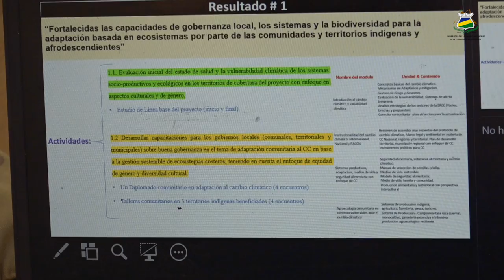𝐏𝐑𝐎𝐘𝐄𝐂𝐓𝐎: "𝐖𝐞 𝐀𝐝𝐚𝐩𝐭 𝐓𝐨𝐠𝐡𝐞𝐭𝐡𝐞𝐫" fortalece comunidades indígenas de Tawira, Prinzu Auhya Un y Karatá.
El IREMADES (Instituto de Recursos Naturales Medio Ambiente y Desarrollo Sostenible) de La universidad URACCAN, a través del proyecto: "𝐖𝐞 𝐀𝐝𝐚𝐩𝐭 𝐓𝐨𝐠𝐡𝐞𝐭𝐡𝐞𝐫", viene acompañando a las comunidades indígenas de Tawira, Prinzu Auhya Un y Karatá. El proyecto fortalecerá los conocimientos de los gobiernos territoriales, realizará reforestación de los mangles y trabajará con las mujeres en materia de emprendimiento.